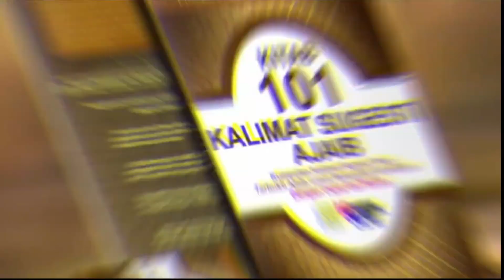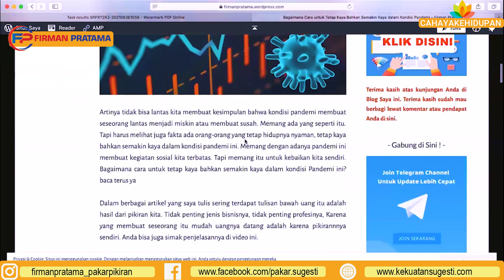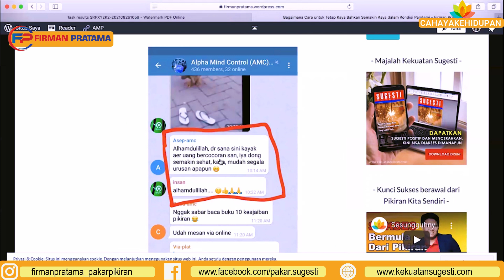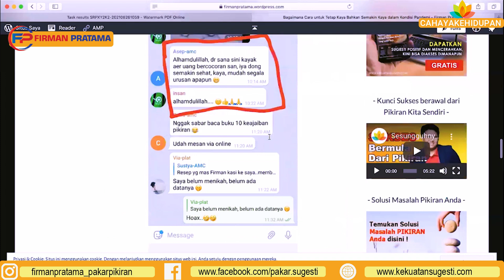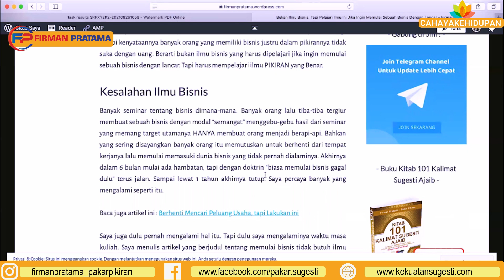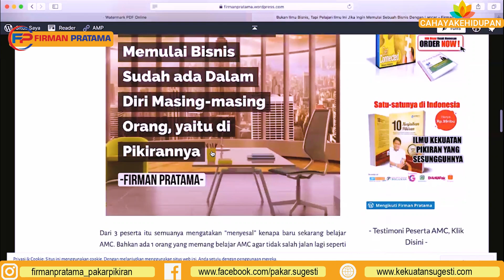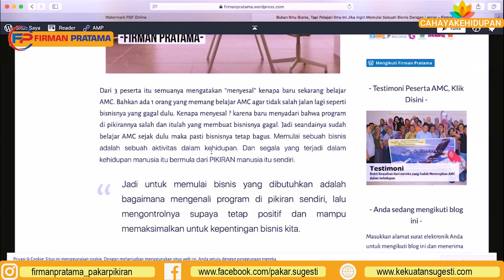SUDAH BANTING TULANG NAMUN TABUNGAN TIDAK BERTAMBAH❓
Firman Pratama memberikan pencerahan melalui channel cahaya kehidupan tentang tentang pakar Pikiran yang membahas tentang Bagaimana strategi Agar dapat hidup kaya dengan peluang bisnis yang anda punya